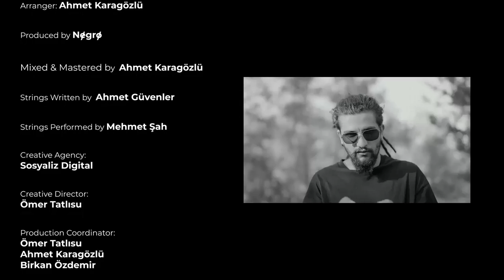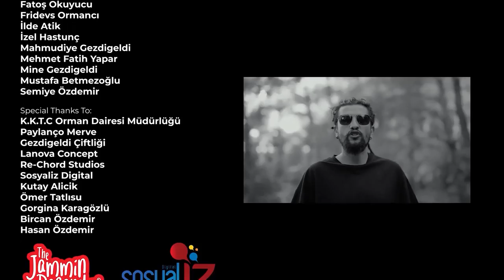Oneblood - Bubble Up (Official Music Video)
Lyrics by Birkan Özdemir
Arranger: Ahmet Karagözlü
Produced by  Nɇgrø
Vocals: Oneblood
Mixed & Mastering by  Ahmet Karagözlü
Strings written by  Ahmet Güvenler
Strings performed by Mehmet Şah

VIDEO CREDITS:

PRODUCTION: The Jammin Recordz
Director: Ahmet Karagözlü
Written by: Ahmet Karagözlü & Birkan Özdemir
D.O.P: Ahmet Karagözlü
Assistant Cinematographer: Suat Suiçmez
Lighting Director: Suat Suiçmez
Sound Design: Şenol Dereli
Video Edit & Color by: Ahmet Karagözlü

Creative Agency: Sosyaliz Digital
Creative Director: Ömer Tatlısu
Production Coordinator: Ömer Tatlısu & Ahmet Karagözlü & Birkan Özdemir
Co-Producers: Kutay Alicik (Re-Chord Producion) & Hasan Özdemir
Production Designer: Ahmet Karagözlü & Birkan Özdemir
Art Director: Ahmet Karagözlü & Birkan Özdemir
Hair & Make up: Aslı Özdemir
Styling: Semiye Özdemir &Cemile Gürçağ,& Birkan Özdemir
Catering: Bircan Özdemir

CAST:
Barışcan Yunt
Berkay Nasiboğlu
Bircan Özdemir
Cemaliye Mutlu
Cemile Gürçağ
Damla Yıldırım
Doğuş Kılıç
Ebru Okuyucu
Ege Baki
Fatoş Okuyucu
Fridevs Ormancı
İlde Atik
İzel Hastunç
Mahmudiye Gezdigeldi
Mehmet Fatih Yapar
Mine Gezdigeldi
Mustafa Betmezoğlu
Semiye Özdemir

Special Thanks To:
K.K.T.C Orman Dairesi Müdürlüğü
Paylanço Merve
Gezdigeldi Çiftliği
Lanova Concept
Re-Chord Studios
Sosyaliz Digital
Kutay Alicik
Ömer Tatlısu
Kerem Yağmur
Gorgina Karagözlü
Bircan Özdemir
Hasan Özdemir